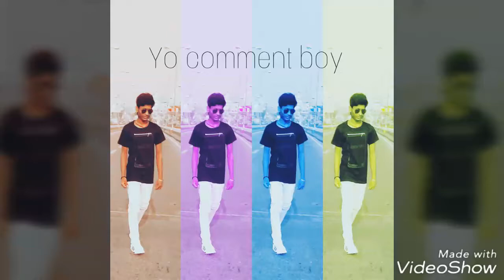Only for you//song video//Comment boy//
Comment boy from  Aurangabad